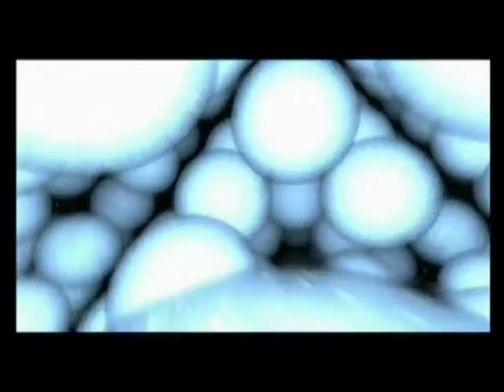"Fly up high" (performed by Arman Harutyunyan, y.2000)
Lyrics by Arman Harutyunyan